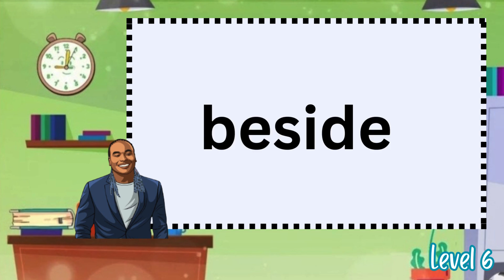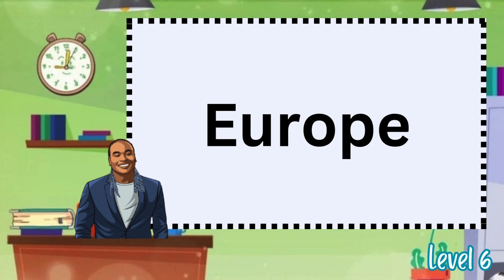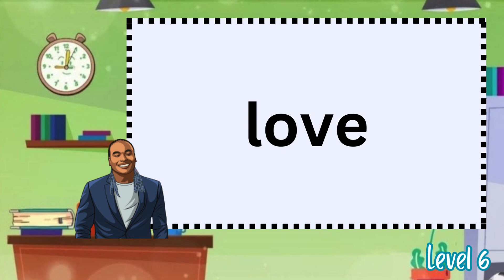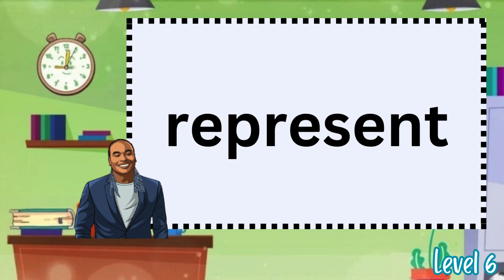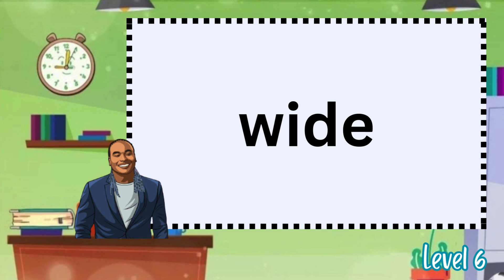Level 6 Sight Words Practice | Learning To Read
Level 6 Sight Words Practice. Learning To Read. Thuggizzle Reads To Kids. Practice makes perfect, especially when it comes to expanding your vocabulary. In this video, we will jump into level six sight words practice to help you with word recognition and fluency. Mastering basic sight words is crucial for enhancing your reading and writing skills. The following are some of the key sight words you should familiarize yourself with. By regularly practicing these sight words, you can improve your language skills significantly. Repetition and consistency are key in solidifying your understanding of these fundamental words. Remember, practice makes perfect, so keep building your skills to become a master of words.

"A, B, C and 1, 2, 3 - Reading is fun for me. It helps me grow my young mind. This week I pledge to read 3 times!"

Commitment to reading at least three times a week helps your early learner.

Thuggizzle wants kids to know reading is fun and very important! If you are learning how to read and feel like its hard, Don't Give Up, You Can Do It! Set a goal to read a book everyday, there are lots of good books! Comment what kind of books you like and what story you want to hear next.

THUGGIZZLE CARES MISSION: Thuggizzle Cares Inc. advances the well-being of at-risk individuals, couples and families through dedicated support, education, and innovative services.

ABOUT THUGGIZZLE:  Thuggizzle Cares is a 501C3 nonprofit organization started by Phillip Hodge, also known as Thuggizzle, an accomplished rapper and entrepreneur born and raised in San Antonio, Texas.   Due to a childhood of instability and neglect, Phillip Hodge grew up in and out of foster care, due in part to his mother’s history with drugs. Hodge ultimately aged out of the system without finding a forever family, a painful experience familiar to many placed in the foster care system.   Determined to use his experience to help others Hodge started the nonprofit, Thuggizzle Cares. The organization has supported a number of causes since it was first established in 2013, but has since prioritized Family Well-Being, a cause that is especially personal to Hodge.

THE GOAL: Our goal is to improve the overall well-being of vulnerable families. In doing so, we hope to strengthen communities, improve family preservation, and empower parents.

Thuggizzle Cares©
Thuggizzle Reads To Kids©